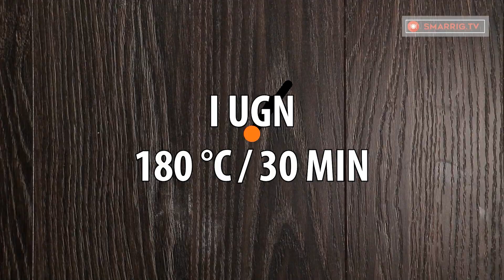Kiwikaka - den perfekta bakelsen för alla tillfällen. Fantastisk doft!| Smarrig.tv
Ingredienser:
vaniljessens - 5 ml
vetemjöl - 105 g
majsstärkelse - 20 g
bakpulver - 5 g
kiwi - 4 st
florsocker - 20 g

Ugnsfast form 20 cm i diameter
I UGN 200 °C/35 MIN